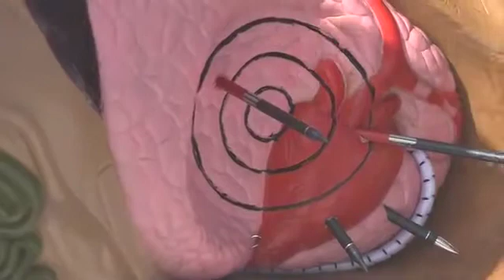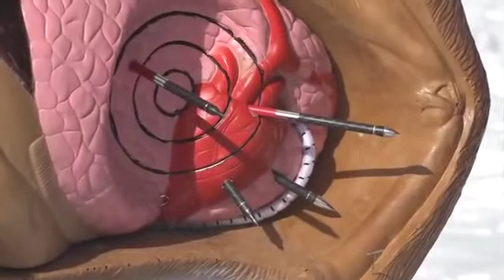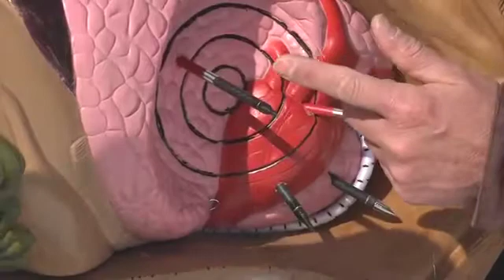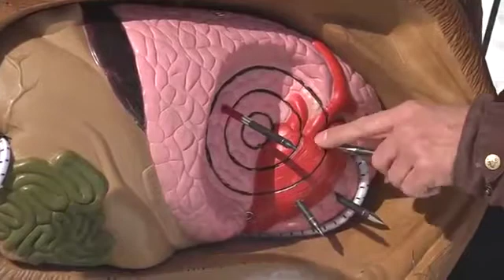Internal Organs Bullseye Shooting System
Video #7 in Brian Johnson Anatomy Series
Copyright Brian Johnson